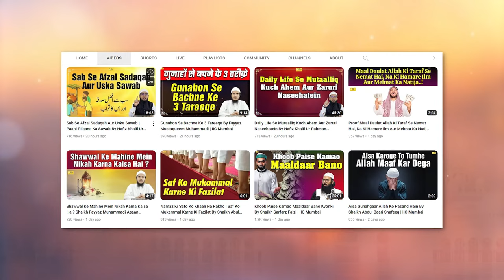Public Toilet Aur Hamari Zimmedari By Hafiz Khalil Ur Rahman Sanabili | IIC Mumbai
Bank Account Details:
ILM FOUNDATION
ICICI Bank
Savings account
IFSC CODE-ICIC0001028